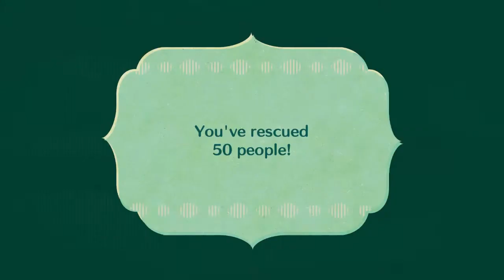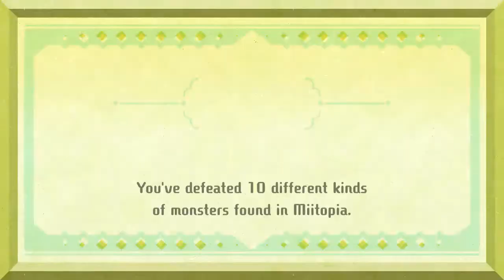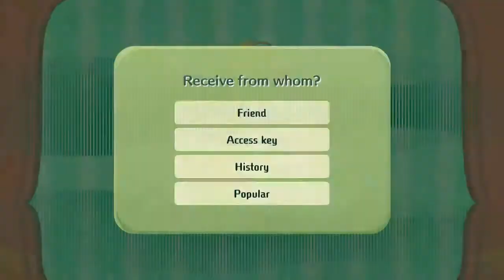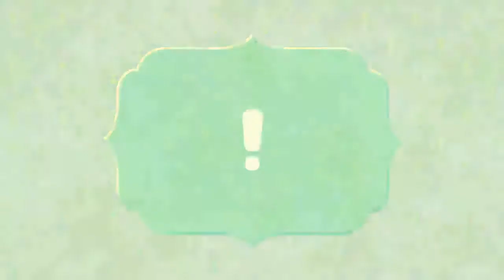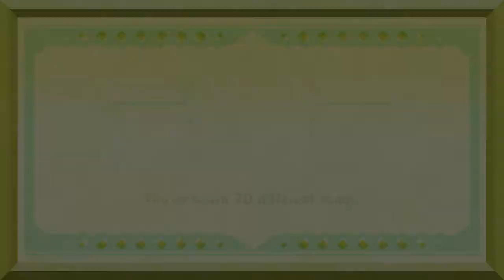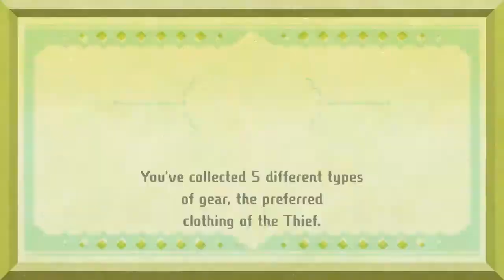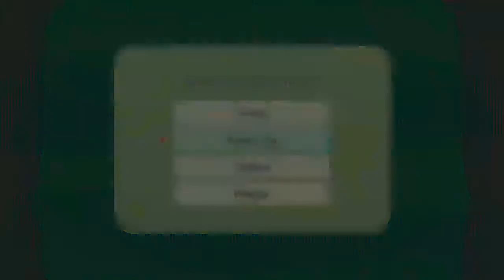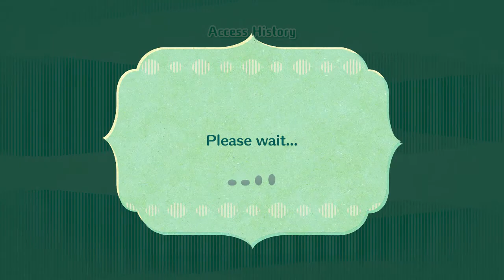To the castle!! [miitopia]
tags, Fireemblem3houses​​​ FETH​​​ gameplay​​​